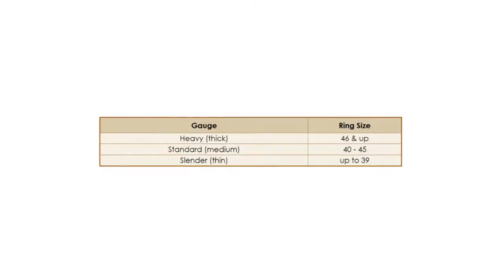Reasonable Smoke Ep. 4 Pt. 1 - Tips on Cigar Ring Gauges and Debate About Lebron James in Finals